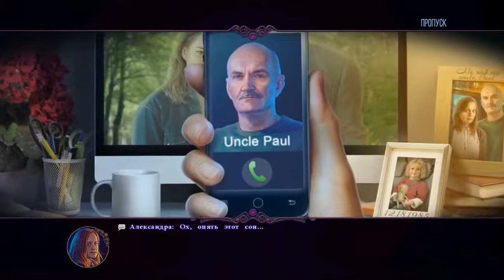Антиквар 4. Тень Из Прошлого прохождение #1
Антиквар 4. Тень Из Прошлого (The Keeper of Antiques 4: Shadows From the Past) - Таинственный незнакомец ворвался в дом вашего дяди и украл артефакт, который может убить сотни людей, включая ваших родителей. Только вы можете отправиться за ним в прошлое, чтобы остановить его безумный план. Сможете ли вы спасти свою семью, или сами станете следующей жертвой убийцы?

Помощь каналу:
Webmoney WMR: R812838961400